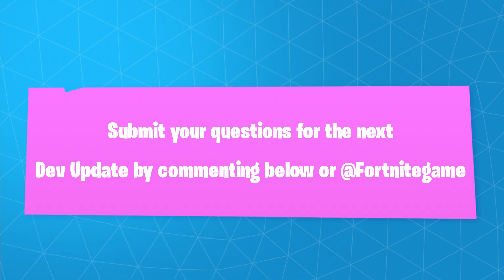Save the World Dev Update #15 - Recent Issues & Upcoming Changes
Patch 3.2 Issues, Nocturno, and Upcoming Changes all covered in this week's Save the World Dev Update with Roger Collum.

Fortnite is the Action Building game from @EpicGames NOW AVAILABLE on PlayStation 4, Xbox One, PC and Mac. ESRB Rating: Teen with Violence